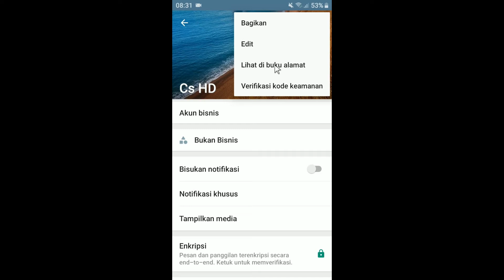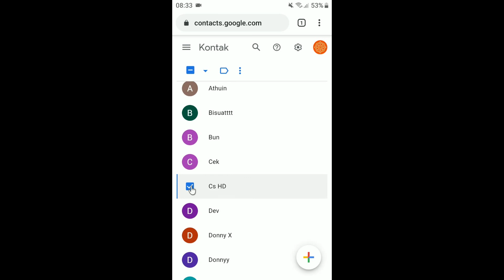Cara menghapus kontak whatsapp di hp samsung